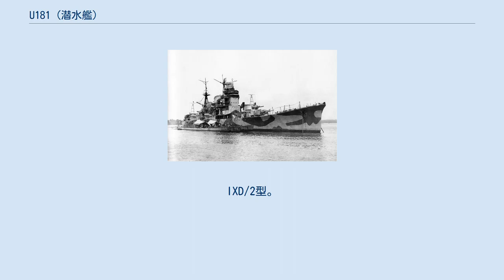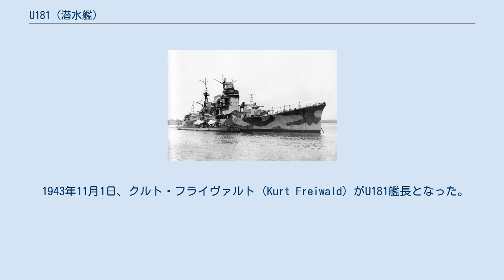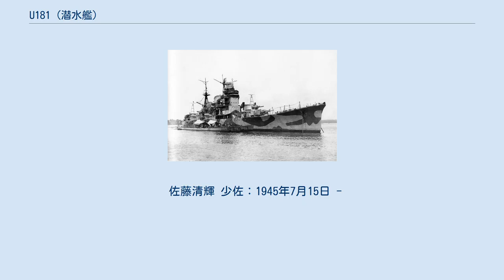U181 (潜水艦)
U181は第二次世界大戦時のドイツ海軍の潜水艦（Uボート）。
IXD/2型。
ドイツの降伏後は日本軍に接収されて伊号第五百一潜水艦（いごうだいごひゃくいちせんすいかん）となった。
U181は大西洋において3隻、19,454トン、インド洋で24隻、119,325トンの船を沈めている。
 昭和20（1945）年秋、シンガポールのセレター軍港における妙高と横付け中の伊501潜（左）と伊502潜 1941年3月15日、ブレーメンのデシマーク、AVヴェーザー造船所で起工。
1941年12月30日に進水し、1942年5月9日にヴォルフガング・リュート艦長の元で就役した。
シュテッティンの第4潜水隊群で訓練を行った後、1942年10月1日に第10潜水隊群に編入され、11月1日には第12潜水隊群に移った。
 U181はリュートの指揮の元で1942年から1943年にかけて南アフリカやモザンビーク沖へと出撃し、22隻、合計103,712トンを沈めた。
これにより、リュートはオットー・クレッチマーに次いで戦果をあげたUボート艦長となり、少佐への昇進と柏葉・剣・ダイヤモンド付騎士鉄十字章を獲得した。
また、リュートは第22潜水隊群司令官となった。
 1943年11月1日、クルト・フライヴァルト (Kurt Freiwald) がU181艦長となった。
U181は1944年中頃にボルドーからペナンへ向かい、4隻、24,869を沈めた。
この際、Fa 330やNaxosレーダー探知機を運んでいる。
1944年10月1日、第33潜水隊群に転籍。
帰路ではスズ130トン、モリブデン20トン、生ゴム80から100トンや最新のレーダー探知機FUMB26 TUNISを積み、1隻、10,198を沈めた。
積荷のため魚雷は2本しか搭載しておらず、1隻を沈めるのでそれは消費された。
ベアリングの磨耗のため、帰路の航海は途中で中止され、1945年1月6日にバタビアへと戻った。
また、その途中でココス諸島付近で潜水艦U843へと燃料を移している。
 1945年（昭和20年）5月にドイツが連合国に降伏したためシンガポールで帝国海軍に接収され、7月15日に艦籍に入って伊号第五百一潜水艦となる。
呉鎮守府籍となり、第一南遣艦隊付属となった。
入籍が戦争末期であったために活躍することなく終戦を迎えた。
まもなくシンガポールでイギリス軍に接収され、11月30日に除籍された。
1946年（昭和21年）2月16日0545、 北緯03度05分 東経100度04分 / 北緯3.083度 東経100.067度 / 3.083; 100.067のマラッカ海峡で海没処分された。
 佐藤清輝 少佐：1945年7月15日 -